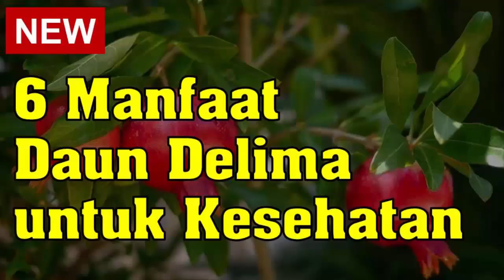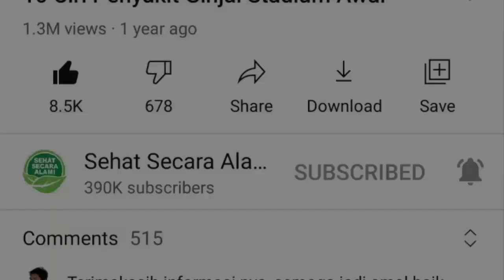6 Manfaat Daun Delima untuk Kesehatan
Video kali ini tentang 6 manfaat daun delima untuk kesehatan.

Tak hanya buahnya saja nih, daun delima juga memiliki khasiat yang tak kalah ampuhnya untuk mengatasi beberapa penyakit.

Kira-kira apa saja manfaat daun delima untuk kesehatan?